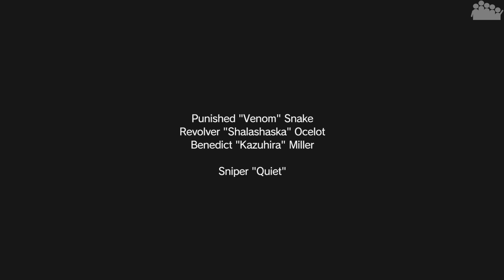METAL GEAR SOLID V: The Phantom Pain #31 - Quiet, die stille Schützin - Let's Play MGSV: TPP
► Auf dem Weg zum Kraftwerk in dem sich Huey aufhält, wird Big Boss von Quiet attackiert, der stillen Scharfschützin. Wer genau ist sie? Und wer hat sie geschickt?

► Unsere Teamspeak-Server - komme vorbei und werde noch ein größerer Teil der Community:
● lpt.teamspeak.de

► Es schleicht MushR00m
► Plattform: PS4